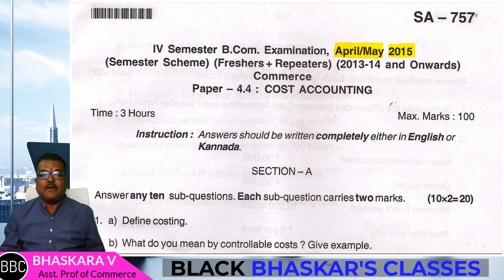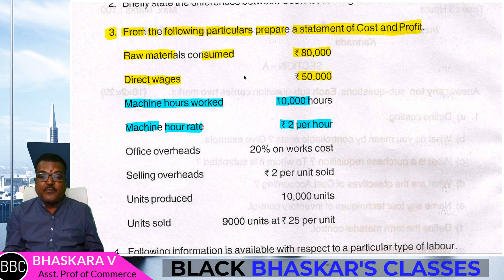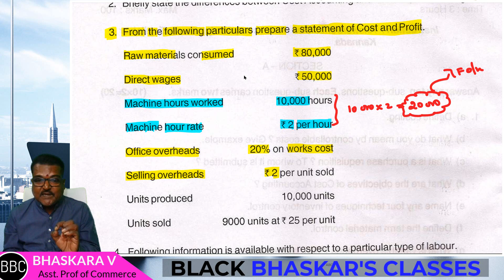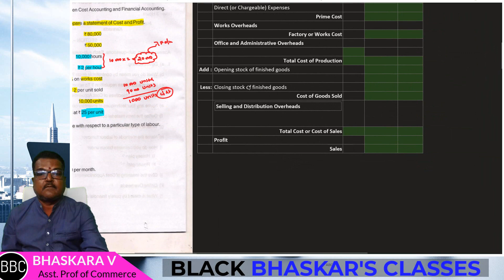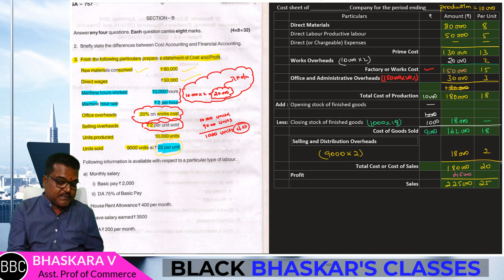#06 Problems on cost sheet in Kannada| 2015 QUESTION PAPERS Section B | Elements of costing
The lecture is about the Format of cost sheet  in Kannada . It is completely exam oriented for Bcom and BBA students with varieties of examples. The class is a mixture of theory and practical and problems. In order to help rural students, the lecture is in Kannada language. For the simplicity purpose, the lecture is divided into various parts.

2015 QUESTION PAPERS Section B PROBLEM SOLVED